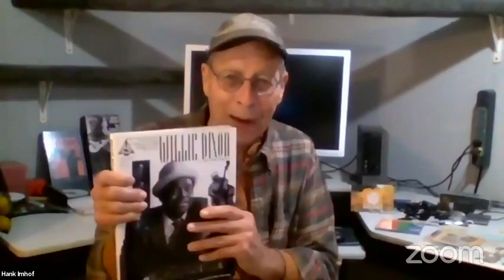BSCP Virtual Jam Blues Talk by Hank Imhof 12 3 2020